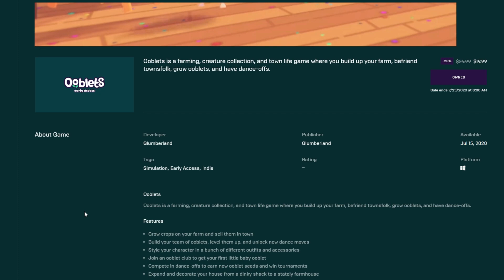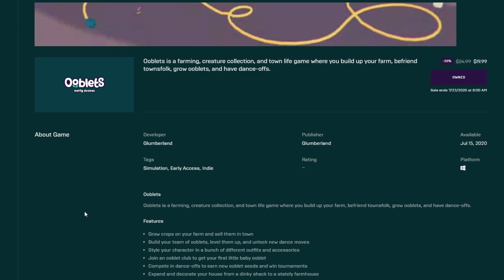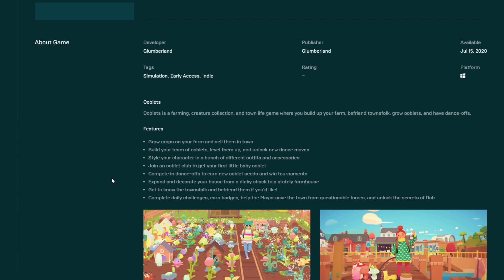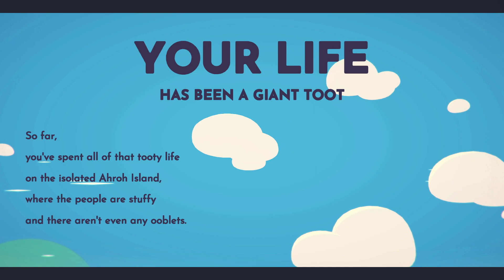your life is a giant toot without OOBLETS 🥰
✨OPEN ME ✨

Hey guys! Ooblets was released today on both the Epic Games Store + the XBox Store. *No cute things were victims of cute aggression in the process of filming. Let me know what you think! 🤗💓.

🍄OOBLETS🍄

Ooblets is a farming, creature collection, and town life game where you build up your farm, befriend townsfolk, grow ooblets, and have dance-offs.
Features

🌳Grow crops on your farm and sell them in town
🌳Build your team of ooblets, level them up, and unlock new dance moves
🌳Style your character in a bunch of different outfits and accessories
🌳Join an ooblet club to get your first little baby ooblet
🌳Compete in dance-offs to earn new ooblet seeds and win tournaments
🌳Expand and decorate your house from a dinky shack to a stately farmhouse
🌳Get to know the townsfolk and befriend them if you'd like!
🌳Complete daily challenges, earn badges, help the Mayor save the town from questionable forces, and unlock the secrets of Oob

BUILDS + RENOVATIONS

Thumbnail made in Adobe Lightroom CC + After Focus
Edited in Wondershare Filmora9